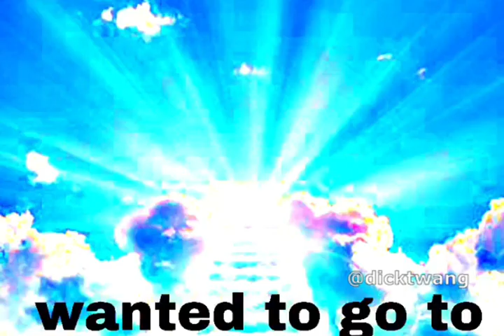Horny nibba laundry basket (SSN 004)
SSN 004 is a continued version of last time.

post here to be on meme review!

memes, offensive memes, dank memes, instagram memes,